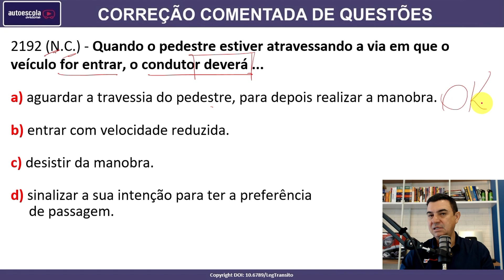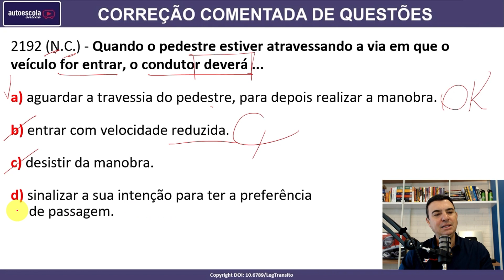Quando o pedestre estiver atravessando a via em que o veículo for entrar, o condutor deverá... #2192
2192 (N.C.) - Quando o pedestre estiver atravessando a via em que o veículo for entrar, o condutor deverá ...

a) aguardar a travessia do pedestre, para depois realizar a manobra.
b) entrar com velocidade reduzida.
c) desistir da manobra.
d) sinalizar a sua intenção para ter a preferência de passagem.

SIMULADOS ATUALIZADOS